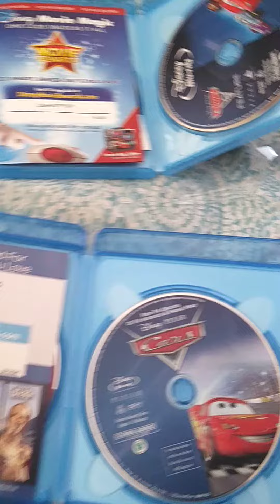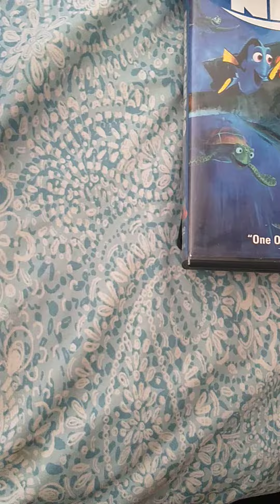Cars and cars 2 Blu Ray unboxing